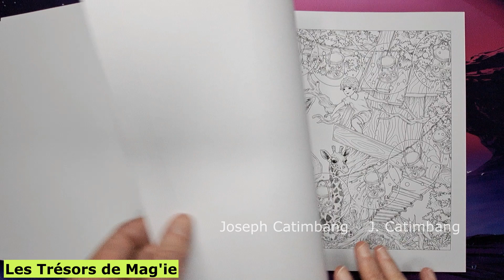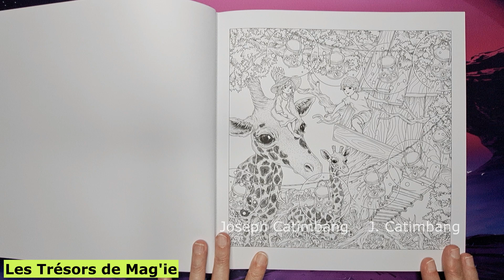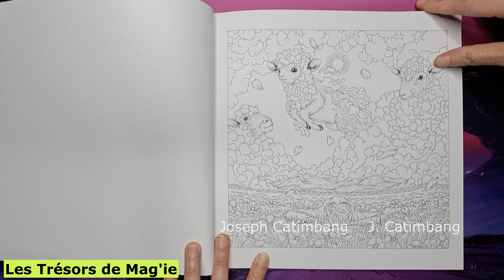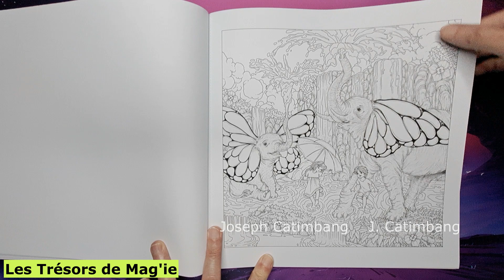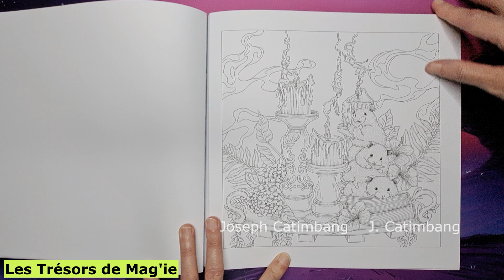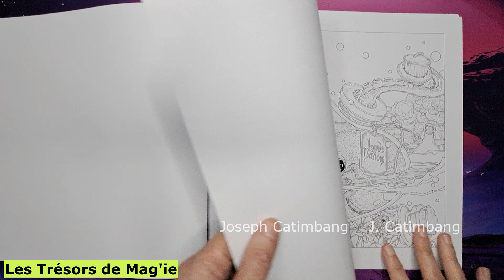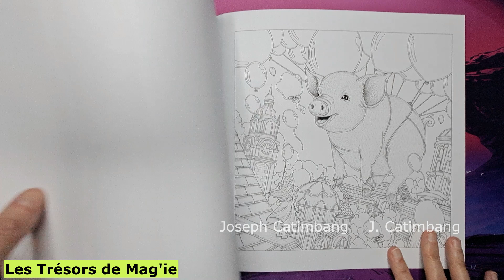🌴 MYTHOGRAPHIC Wild Summer - Joseph Catimbang - Livre de Coloriages adulte / Flip Through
Voici la Présentation du Livre de Coloriages Adulte MYTHOGRAPHIC Wild Summer - Joseph Catimbang / Flip Through Adult Coloring Book
Josph Catimbang nous amène le soleil sur un plateau avec ce nouveau Livre de Coloriages. Wild Summer est un véritable safari au coeur de la jungle, dans le désert ect... qui vous fait explorez la nature à l'état sauvage en plein été. Joseph Catimbang nous transporte dans son monde extraordinaire avec ces 46 illustrations toutes réalisées de sa main de maître.
C'est parti pour un safari détente rempli de joie et de soleil. ⬇ LIEN DU LIVRE TOUT EN BAS ⬇

➡ Plein de Livres de Coloriages MYTHOGRAPHIC de Joseph Catimbang, et d'autres illustrateurs, sont en présentation sur ma chaîne, (voir la playlist) dont par exemple parmis eux les livres Labyrinth

📍 N'hésitez pas à mettre un petit j'aime (liker) si vous avez aimé ma vidéo 👍 et à vous abonner à ma chaîne en cliquant sur la cloche 🔔 pour ne manquer aucune de mes vidéos !

🌴 Livre de coloriages WILD SUMMER de Joseph Catimbang